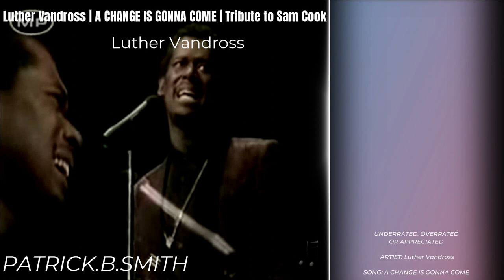Luther Vandross | A Change Is Gonna Come | Tribute To Sam Cooke | REACTION VIDEO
UNDERRATED, OVERRATED OR APPRECIATED

ARTIST: Luther Vandross

SONG: A Change Is Gonna Come | Tribute To Sam Cooke